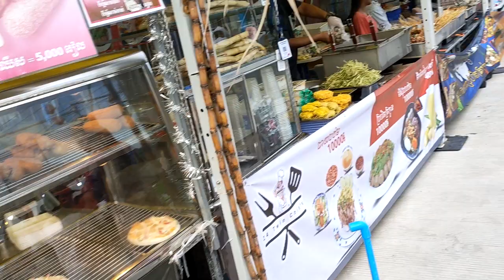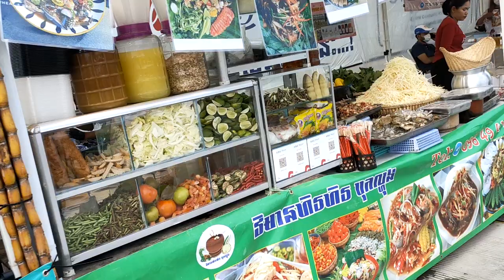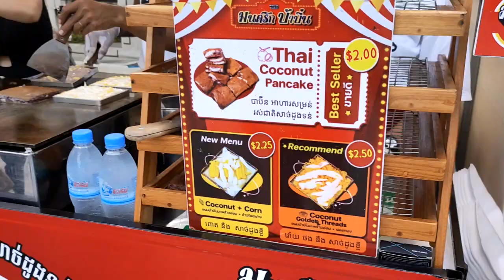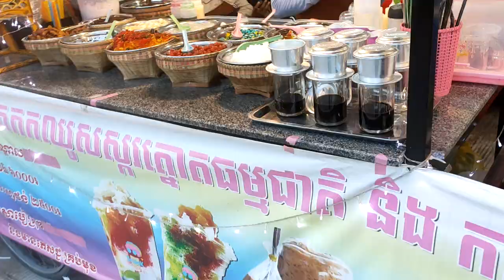eating at night market in phnom penh cambodia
welcome to my channel,eating at night market in phnom penh cambodia, there are many food to here, and beautiful and tasty , this night market open only in the even time on Friday, Saturday,  and sunday